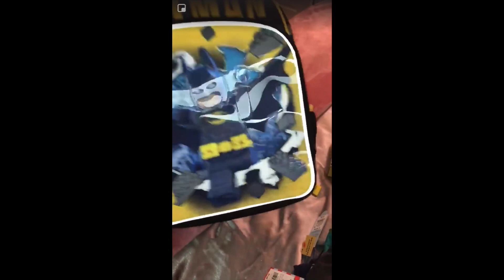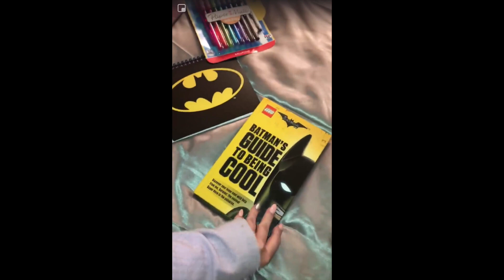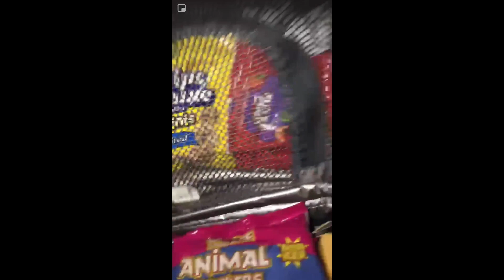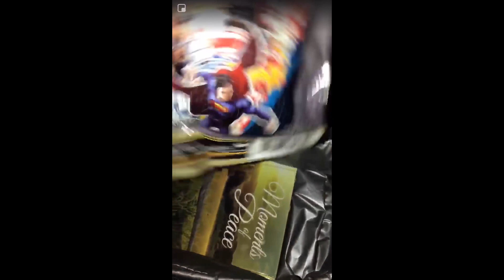Running my own charity at 19. Ep: 1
Hello loves!! Today I wanted to share a little bit about me than many people do not know. I run my own charity. I started at 19, took a hiatus and now I am back and better than ever! I hope this video brought you joy!

My charities facebook page is @ Liv With a Purpose